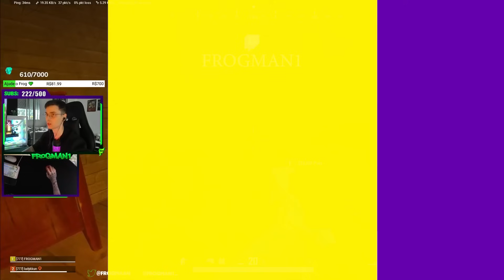PUBG: Funniest & Epic Moments of Streamers #56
Hello gamers. Here you can enjoy the best funny moments, epic wins and other moments in the game PUBG: BATTLEGROUNDS!

►Timestamps:
00:00 RTX_ILLUSION
00:24 PUBG NATIONS INTRO
00:34 nevezuuha
00:54 coman__dante
01:07 葉葉ㅋㅋㅋ
01:44 ashleykan
02:07 Th4K
02:33 SimplyMatthias
02:58 SolmazGoo98
03:10 TGLTN
03:49 HIBAKO
04:36 SaD FoX
04:56 HWINN
05:18 OBIWANNCOYOTE
06:03 stimuloff
06:38 lucidfreak
06:55 lucasiino__
07:07 CapitanAnonymous
07:20 gui_dini
07:32 DK_ProjectAlpha
07:54 Celricane
08:04 StressBless
08:19 zehadj
08:28 KenPashaa
09:24 PITHINGUERA
09:46 RAYANWILL
10:16 CUREXI
11:08 sca11lywag
11:31 MachinBoy
12:00 FROGMAN1
12:31 DANUCD
12:58 HIRO_O
13:27 TGLTN
14:12 JayceeX
14:36 BARBARO1FPS
15:57 ALLYZ1NFP
17:43 obiwanncoyote
18:25 SHANE_DOE
19:25 FROGMAN1
20:21 PUBG NATIONS OUTRO